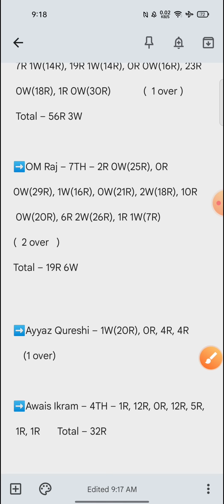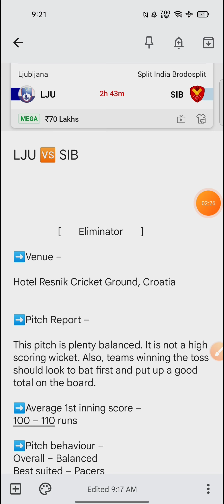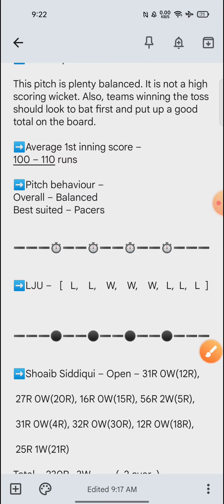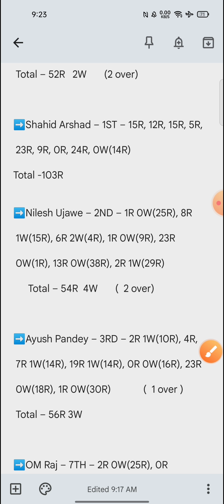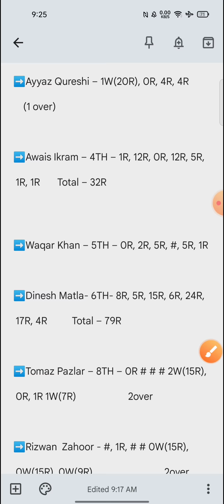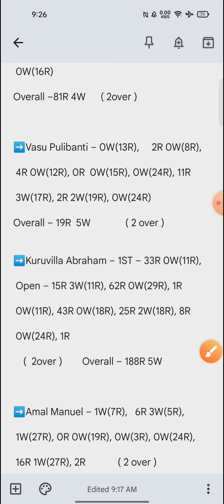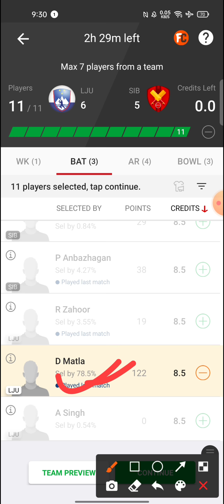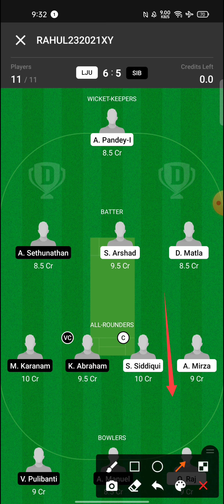LJU vs SIB Dream11 Team | LJU vs SIB Dream11 Prediction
Hello dosto

LJU vs SIB
LJU vs SIB Team
LJU vs SIB Dream11
LJU vs SIB Dream11 Team
LJU vs SIB Team Prediction
LJU vs SIB Dream11 Prediction
LJU vs SIB Stats
LJU vs SIB Players Stats
lju vs sib
Ljubljana Team
Split India Brodosplit Team
Ljubljana vs Split India Brodosplit
Ljubljana vs Split India Brodosplit Team
Ljubljana vs Split India Brodosplit Dream11
dream11 team
team prediction
team
prediction
stats
Players stats

team prediction, team, prediction, stats